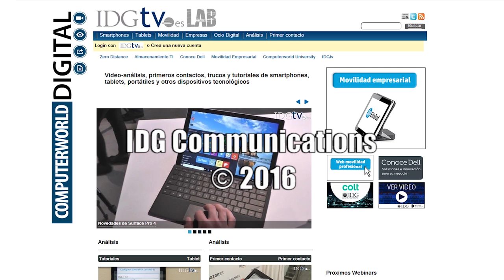Entrevista con Jesús Mérida, CISO de Técnicas Reunidas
Jesús Mérida, CISO de Técnicas Reunidas, desgrana para CSO la estrategia que sigue el grupo en materia de seguridad de la información.